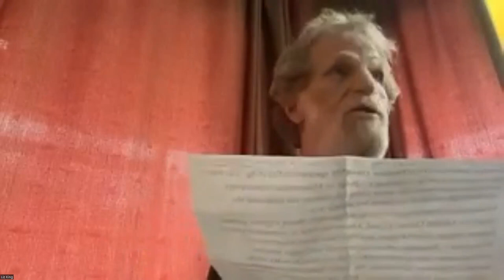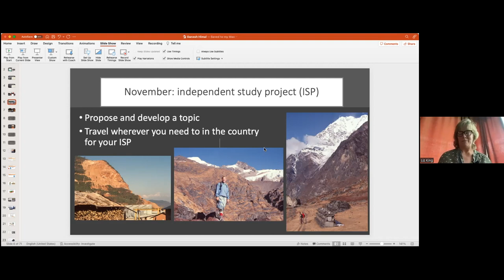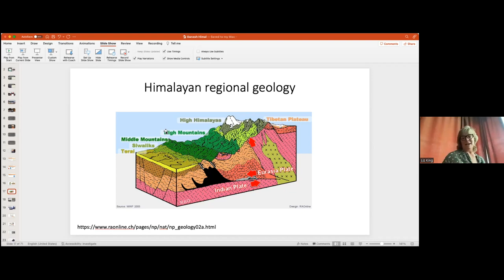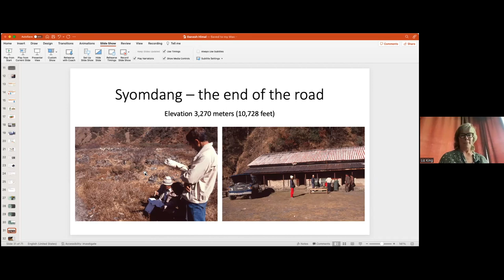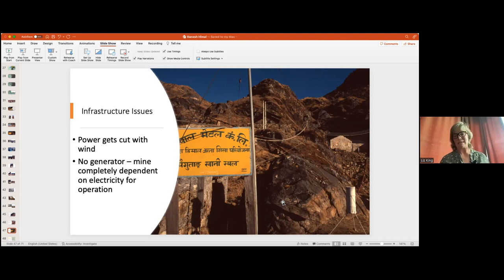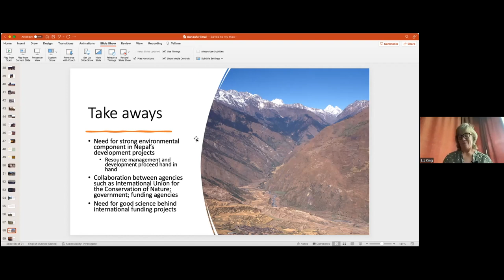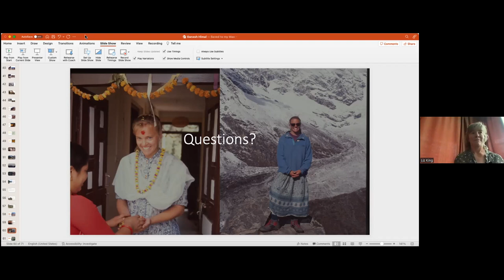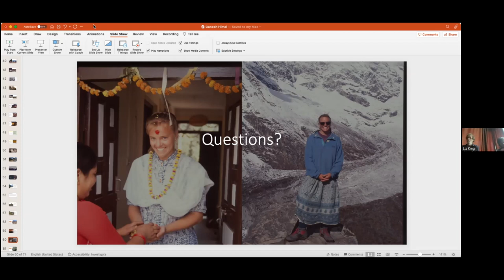Adventures at a High Altitude Lead-Zinc Mine Ganesh Himal-Nepal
Presented by Dr. Liz King
Westhills Community College
Ganesh Himal is in north central Nepal in the higher Himalaya near the border with Tibet. In 1992, during a semester abroad as an undergraduate Geology student, the author was fortunate to be able to visit the Ganesh Himal mine for an independent study project. The mine entrance is located at 4,115 meters (13,500 feet). At the time, the Ganesh Himal Mining Company was working to acquire United Nations Development Project funding needed to fully develop the deposit. Geography, geology, politics, and economics all make the development of this deposit extremely challenging. This study explores the feasibility of the deposit, the potential environmental impacts of mining in the higher Himalaya, and the balancing act of natural resource development and environmental preservation in developing countries. This presentation will cover the geology of the deposit and recount the adventures of a young geologist in the mountains of Nepal.